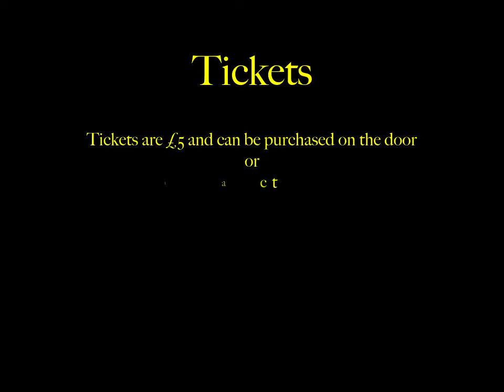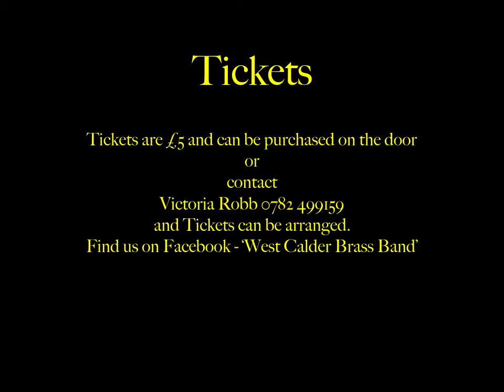150th Anniversary Gala Concert Advert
Details of the 150th Anniversary Concert to be held on 8th October, 6pm at West Calder High School.